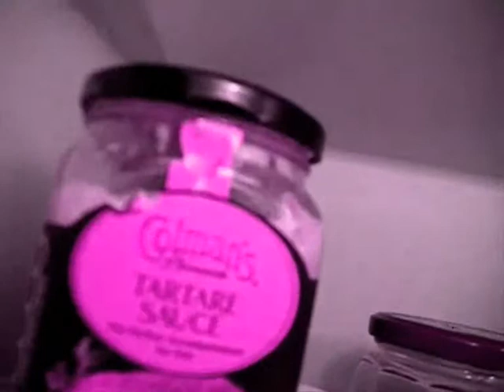Locked in a Box by JB Johnstone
A re-make of the epic first novel!